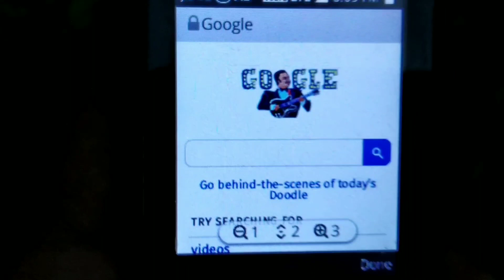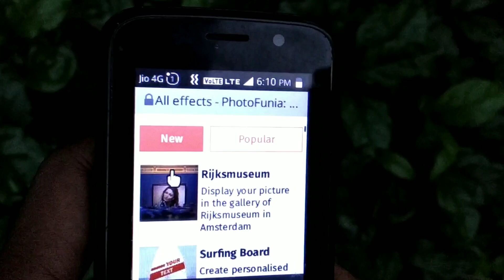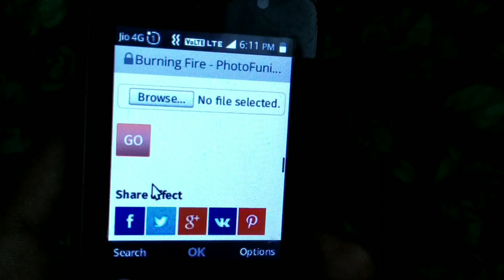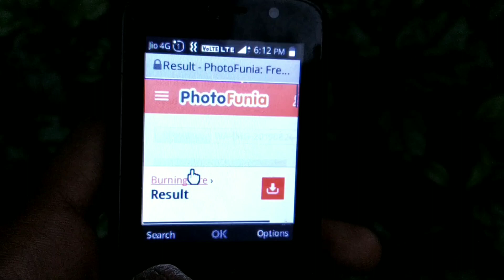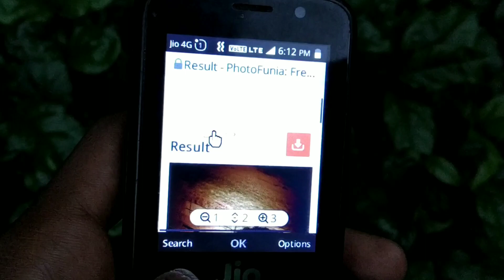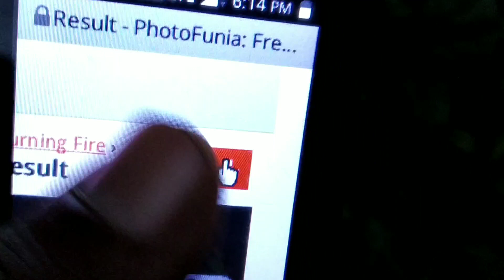Jio phone లో photo కీ fire fx ఇవ్వండి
Hiii friends naa peru mdhe meeru chustunaru md techday
Friends ivalti ee video lo nenu miku jio phone lo photo ki fire fx ela ivvalo telusu kundham
Padhandi friends ivalti ee video ni stat chedham